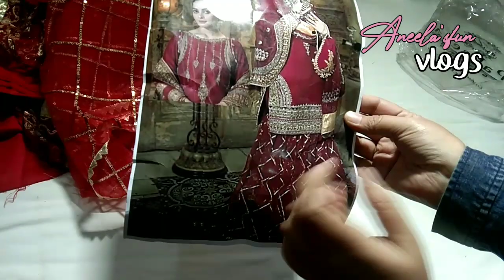Online dress shopping ka dhoka || shopping vlog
In this video I shqree some more shopping for formal dresses and also shared worst online dress buying  experience. Hope this video will be helpful for you..

I post vdeos about my life style to aware you, a busy life of teacher can be happy.